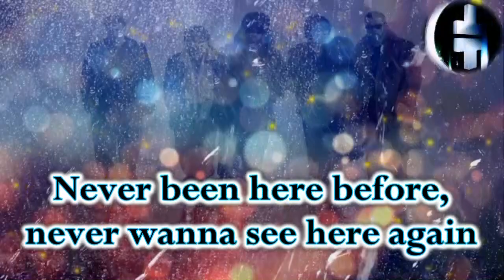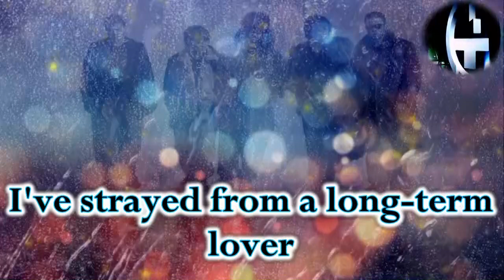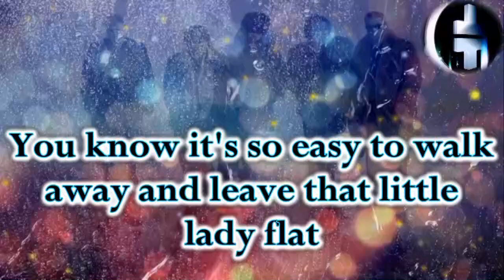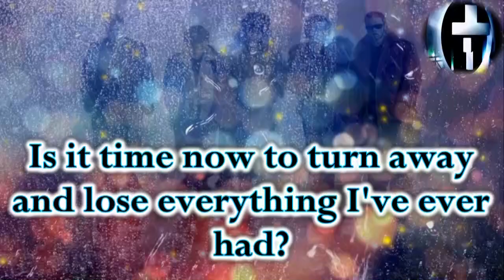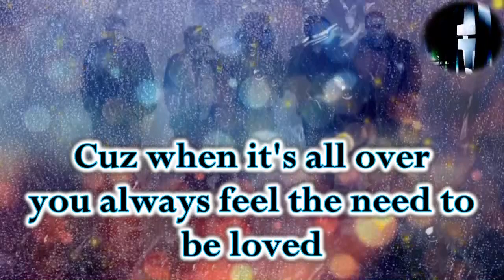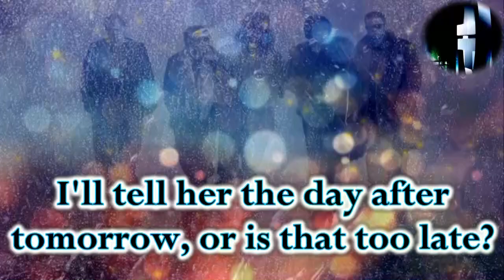Take That - The Day After Tomorrow (Instrumental Mix + Lyrics)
Do I tell her today or tomorrow

Only one way to describe, this is deceit I am hiding
Never been here before, never wanna see here again
I've strayed from a long-term lover
And found greater lust from another
My conscience is keeping me awake and shouting at me all night

So I'll tell her the day after tomorrow, maybe today
I'll tell her the day after tomorrow or is that too late

Being loved is a big responsibility, can never give too much back
You know it's so easy to walk away and leave that little lady flat
My life's feeling crowded with possessions, am I lucky or sad
Is it time now to turn away and lose everything I've ever had

Moving in circles, decisions chasing me round and round
Is life never easy or do we make it hard for ourselves
And when we find love, we need to look for something new
Cuz when it's all over you always feel the need to be loved
Like she always loved you

Uhhhh, uhhhh

Is it too late, maybe today
Is that too late for you, too late for you
Is it too late to tell her
Is it too late
Too late